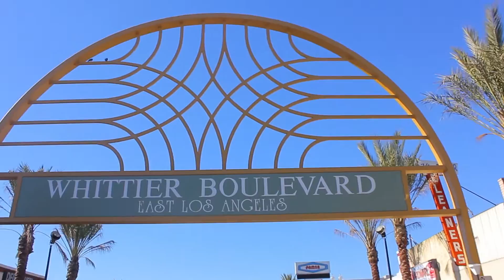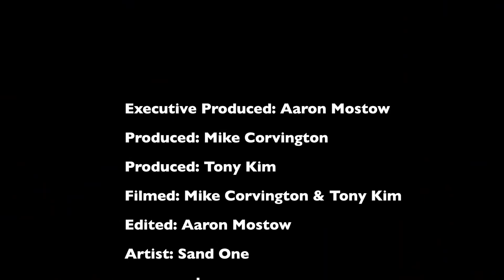Art Traveler - Sand One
Today on Art Traveler, we meet with female street artist Sand Oner as she paints a mural titled "Heartless" in East Los Angeles.  Get to know this amazing artist and witness another character being added to the over 300 "Sand Chicks" she has spread throughout the city.  Only 21 years old and painting for 4 years, she has already left a positive mark on the world and is becoming a role model empowering people to be strong, free and ambitious.